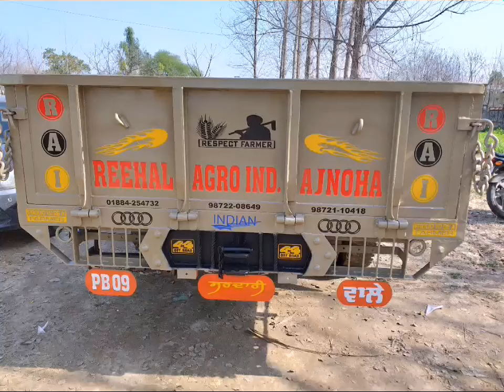NEW RADIUM TROLLY 2022 VILLAGE AJNOHA